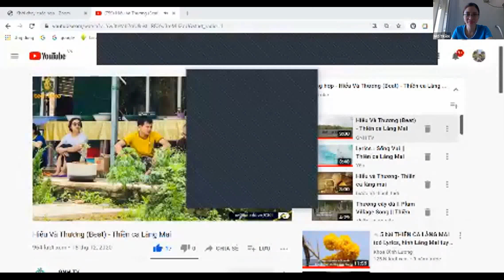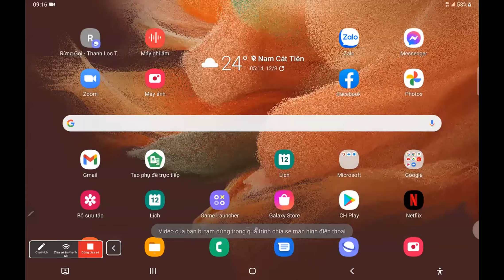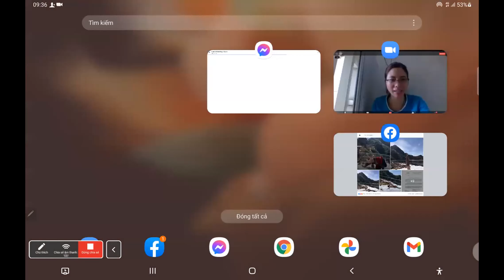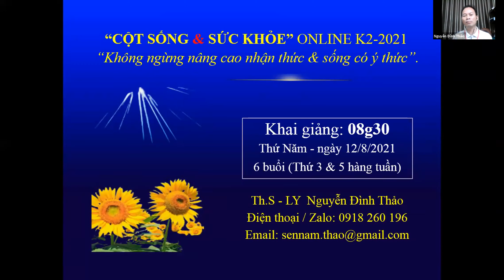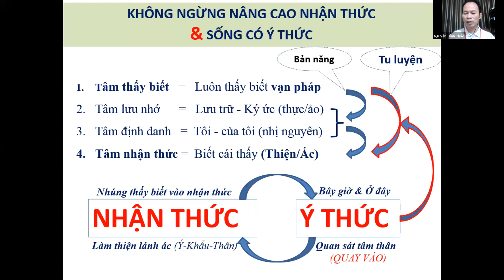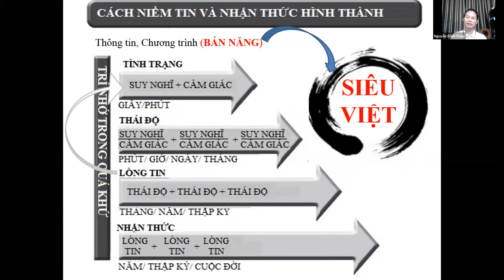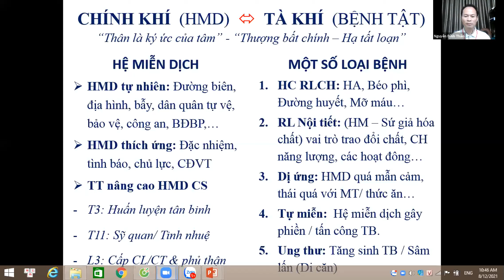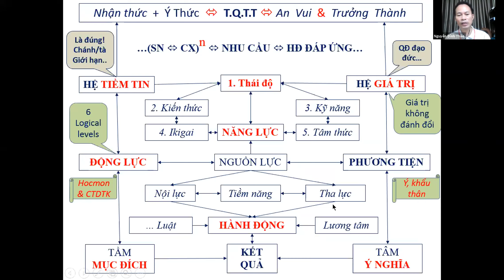NIỀM TIN QUYẾT ĐỊNH SỨC KHỎE (CS & SK 1/6)